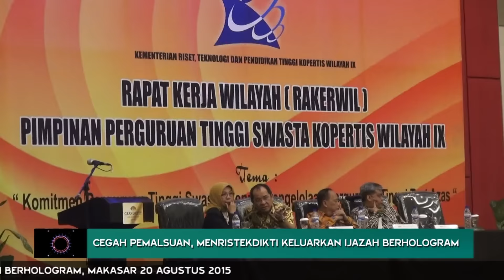Cegah Pemalsuan, Menristekdikti Keluarkan Ijazah Berhologram